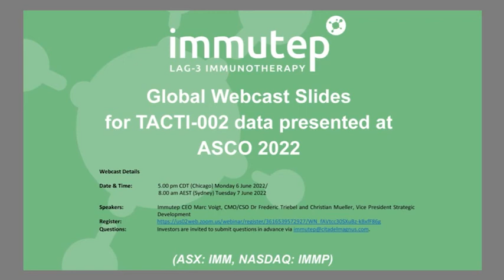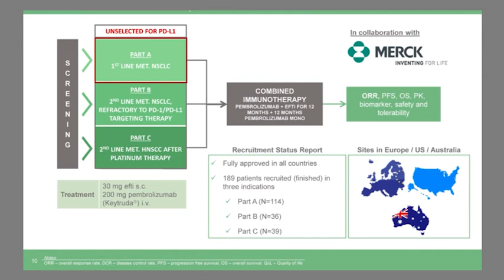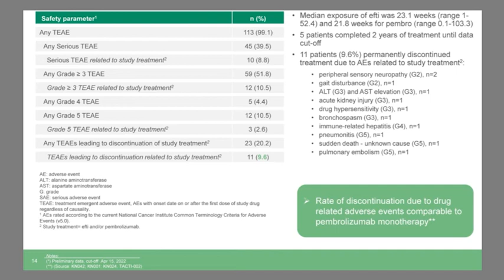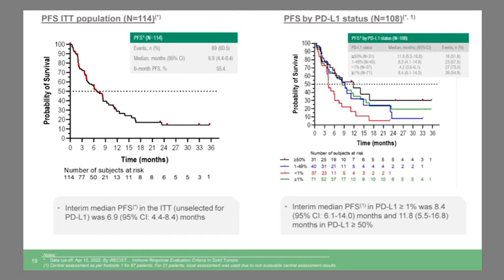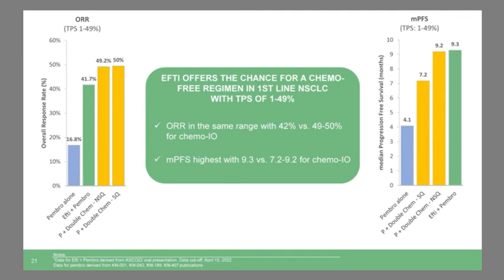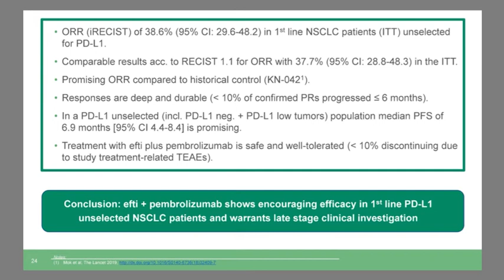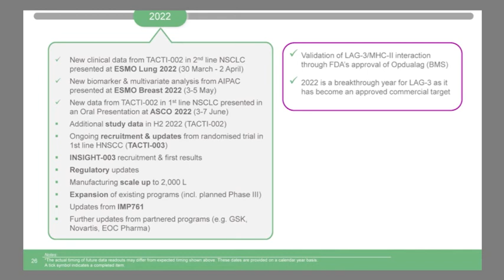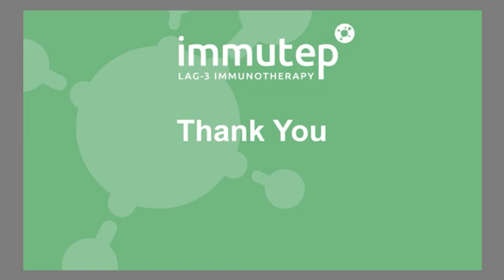Immutep (ASX:IMM) webcast for TACTI-002 data presented at ASCO 2022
Immutep Limited (ASX:IMM) Executive Director and CEO Marc Voigt, Chief Scientific and Medical Officer Dr Frédéric Triebel, and Vice President Strategic Development Christian Mueller present on Immutep's latest clinical results.